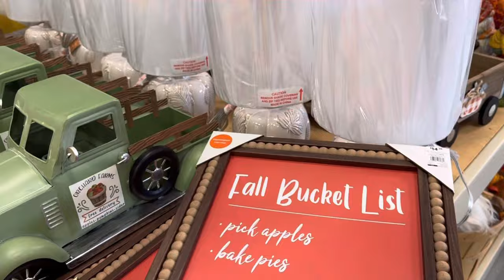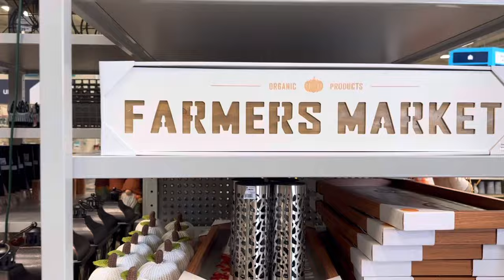Todo lo Nuevo para OTOÑO 🍁 2024/Decoraciones Bonitas 🍂AT HOME🧡🤎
Hola mis hermosas aquí ando compartiendo con ustedes este lindo video de decoraciones de Otoño🍂2024 eh tomado varias ideas 💡 espero pronto poder mostrárselas ame todo lo que vi muchas gracias a todos por el apoyo y cariño los quiero 🤩💞
Bendiciones